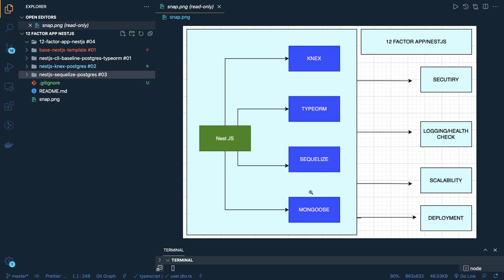Nest JS microservices with diferent ORM #06